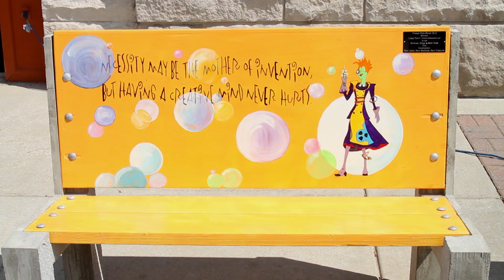A day of fun in downtown Kokomo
With the Farmers' Market and "Art on Main" in full swing, there was plenty of fun and entertainment to be had in downtown Kokomo on June 2nd.